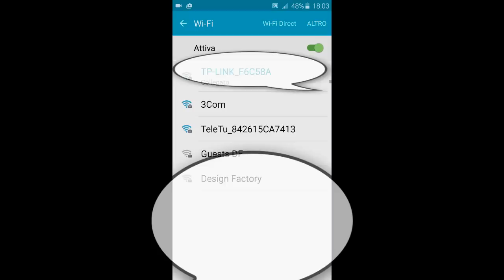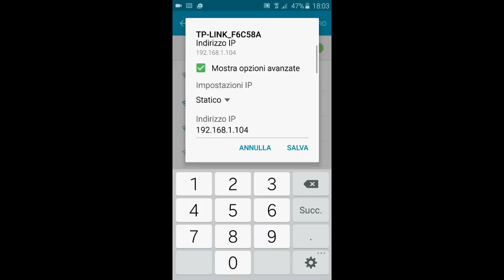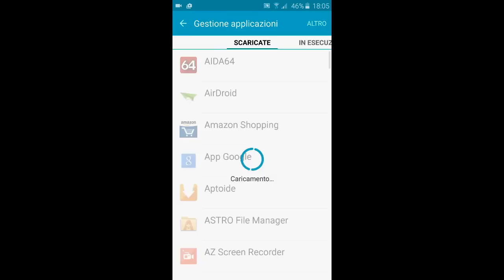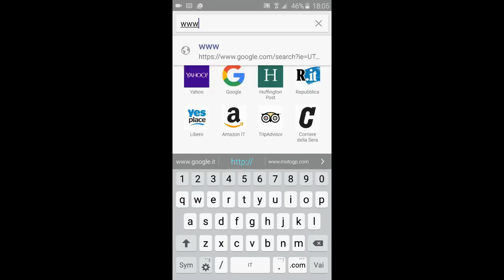come rimuovere l'apertura pagine falso virus su smartphone android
video procedura per la rimozione falso virus e apertura pagine su smartphone android. (guida fatta con galaxy s6 ma compatibile con tutti i cellulari android..)